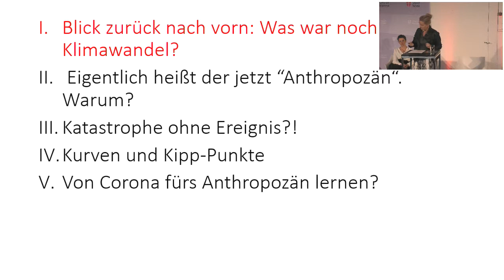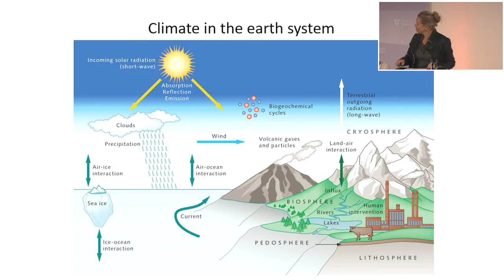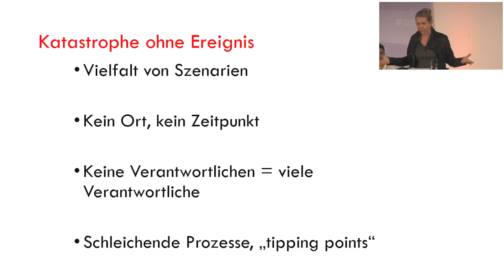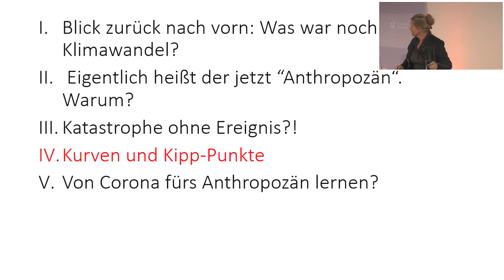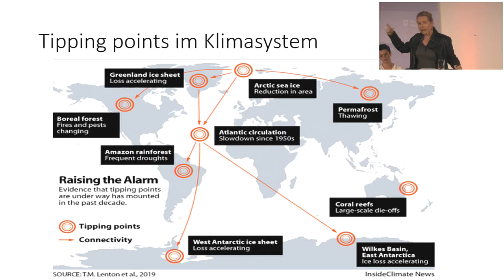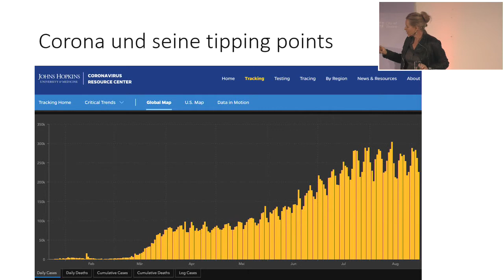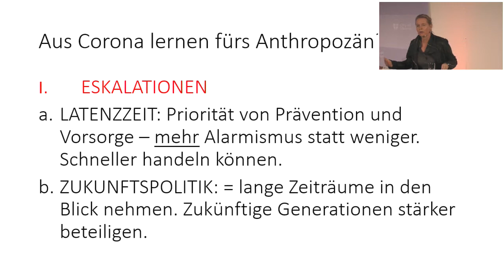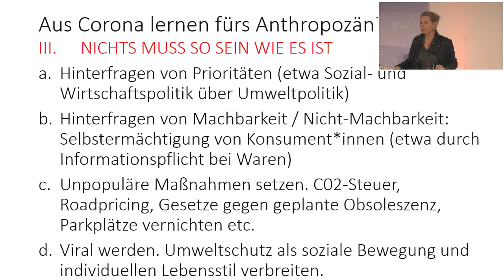Urban Transformations: Zwischen Katastrophenrhetorik & selbstbewusster Klimapolitik (Teil 1)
Krisen dominieren unser Denken und Reden über Zukunft – in den Medien, im Kino und vielfach auch in Wissenschaft und Politik. Der Klimawandel wurde rasch zur Klimakrise umgedeutet, um der politischen Lethargie entgegenzuwirken. Anders als die aktuelle Corona-Pandemie ist der Klimawandel aber keine Krise im Zeitraffer: unvermittelt und geradezu schicksalhaft über uns hereingebrochen und (hoffentlich) temporär. Die Klimakrise ist vielmehr eine langfristige Entwicklung mit nichtsdestoweniger drastischen Folgen, eine »Katastrophe ohne Ereignis«, wie die Kultur- und Literaturwissenschaftlerin Eva Horn es ausdrückt, und gerade deshalb so schwer kommunizierbar. Sie übersteigt unser Vorstellungsvermögen – nicht, weil wir nicht wissen, was auf uns zukommt, sondern weil wir nicht glauben, was wir wissen, so Horn, und daher zu wenige Taten folgen lassen.

Corona- und Klimakrise weisen aber auch Parallelen auf, die optimistisch machen: Die Corona-Krise ist augenscheinlicher Beweis für die Wirkungsmacht einer entschlossenen, faktenbasierten Politik – insbesondere wann immer es ihr gelingt, nicht nur eigenes Handeln nachvollziehbar zu argumentieren, sondern gleichzeitig die Selbstwirksamkeit jedes/r Einzelnen anzusprechen.

Braucht die Klimakrise also auch einfach eine neue Erzählung, die sich nicht auf überstrapazierte Weltuntergangsphantasien reduziert, sondern Perspektiven eröffnet; mit Happy End, aber ohne unglaubwürdigen Schön-Wetter-Kitsch? Wie kann eine mutige Post-Corona-Klimapolitik aussehen, die Menschen »mitnimmt« und dabei auf die gezielte Instrumentalisierung von Ängsten verzichtet, die selbstbewusst agiert, ohne demokratische oder rechtsstaatliche Prinzipien auszuhebeln?

Impulsvortrag: Eva Horn, Kultur- und Literaturwissenschaftlerin, Universität Wien

- Barbara Blaha, Momentum Institut – Verein für sozialen Fortschritt
- Birgit Hebein, Vizebürgermeisterin Wien
- Theresia Vogel, Geschäftsführerin Klima- und Energiefonds

Moderation: Olivera Stajic, Der Standard, Ressortleiterin Edition Zukunft